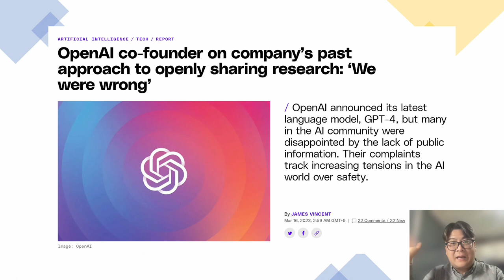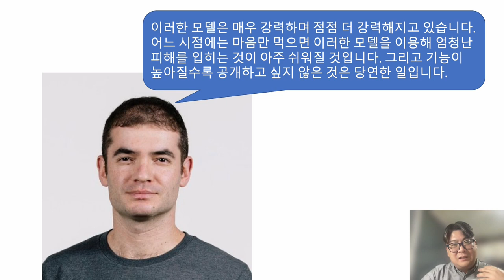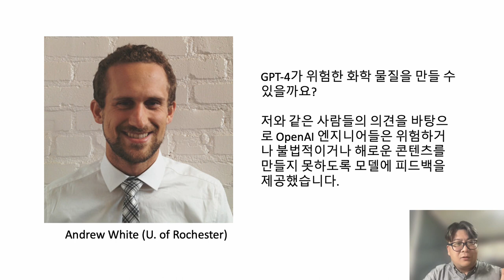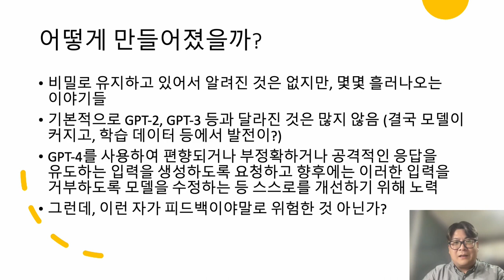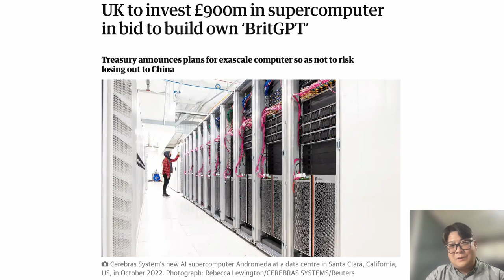GPT-4, 화려함 속에 가려진 진실들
GPT-4 발표를 포함, 마이크로소프트 오피스 코파일럿과 구글 및 다른 여러 기업들, 진영들의 소식들로 눈코 뜰새 없이 뉴스로 꽉찼던 한 주간이 지났습니다.

GPT-4 성능이나 내용, 그리고 어디에 쓰일 것이고, 실제로 쓰는 방식, 데모 등은 다들 이야기 많이 할 것이고 차고 넘칠 것이라 저는 다룰 생각이 없고. 많은 분들이 놓치기 쉬운 비하인드 스토리나 비판 등을 해보고자 합니다. 그렇게 환상적이고 좋기만 한 것은 아니거든요?